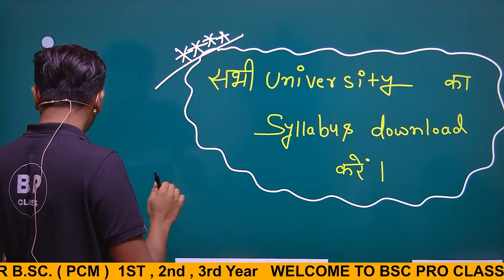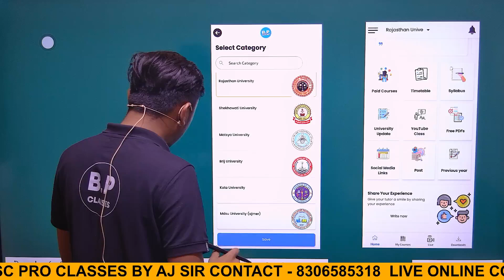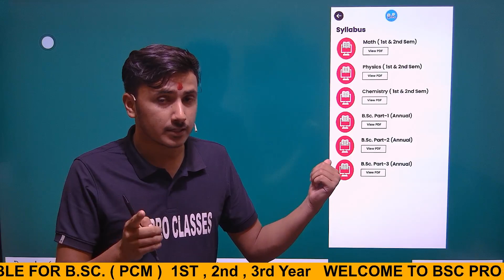Syllabus All Over University 😍